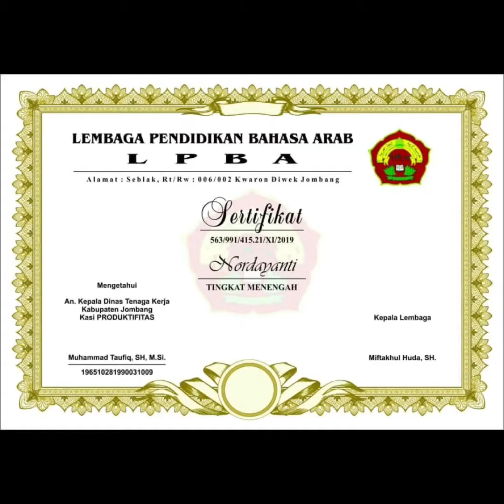Belajar menjelaskan kitab ادب العالم و المتعلم halaman 15